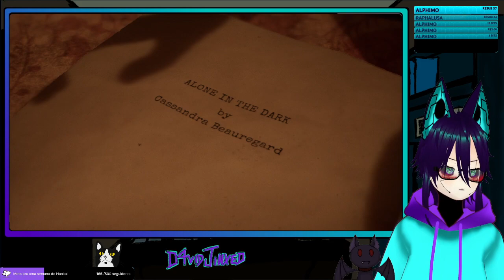O que acontece no escurinho?! | !speak !youtube